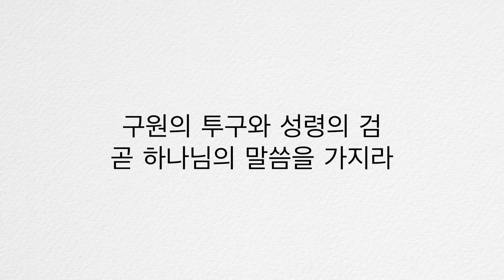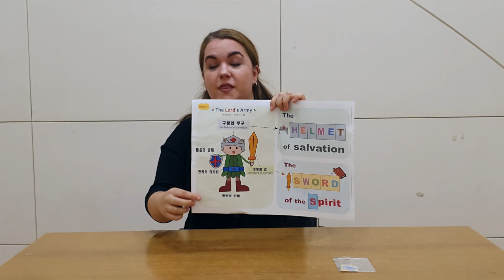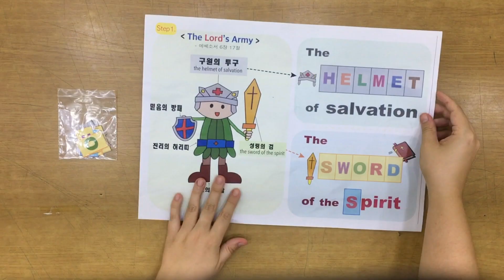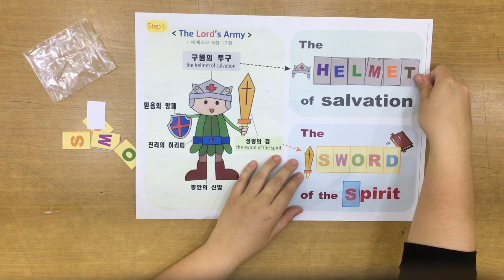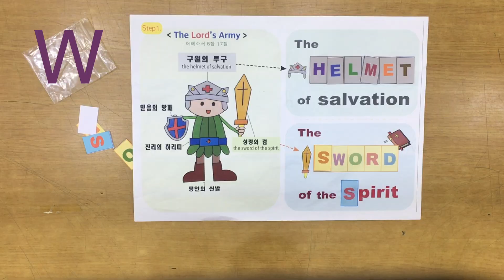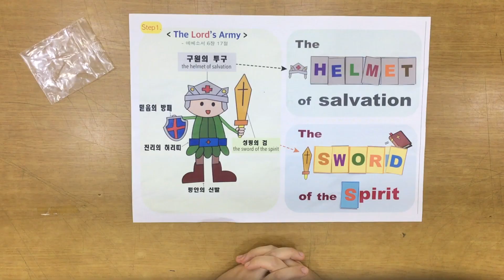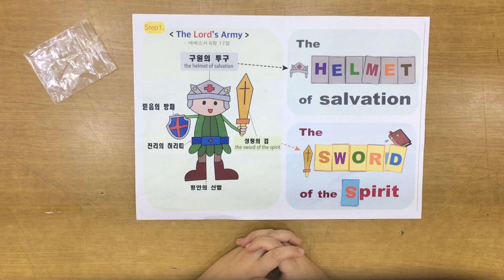명성교회 영어예배 Awake Ministries 2021-8-07 - Paidion -유치부 VBS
Welcome! Awake Ministries(Myungsung Presbyterian Church English Worship Service)
- Location : World Gloria Center 6F, Myungil-Dong 340-1, Gangdong-Gu, Seoul 134-830 Korea
- Services start at 1:30 PM